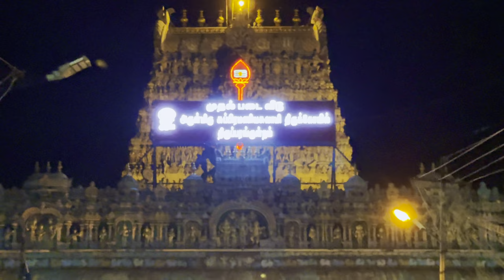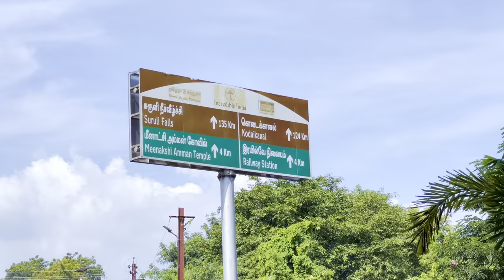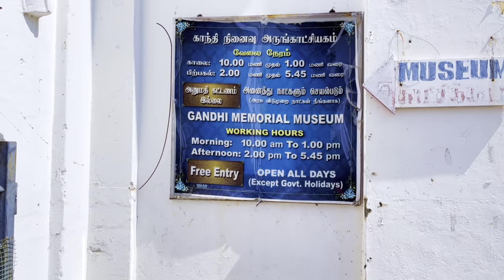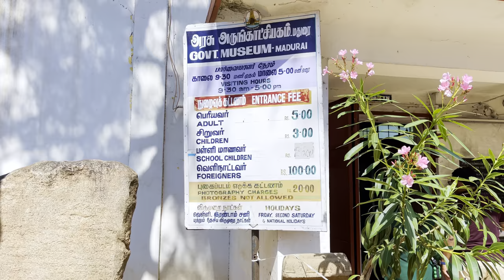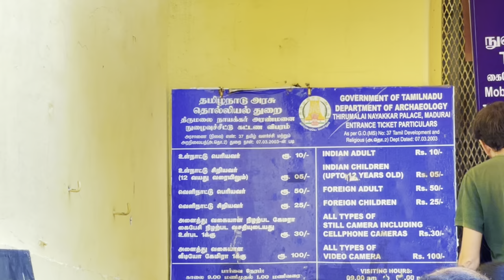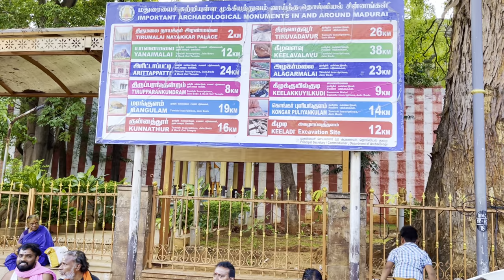Madurai- 1 day plan | 7 Best Tourist places, Meenakshi Temple | Tamil Nadu | Full Tour Guide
Join us on an unforgettable journey through the enchanting city of Madurai! Discover the iconic Meenakshi Amman Temple, immerse in the vibrant culture, explore historic landmarks like Thirumalai Nayakkar Palace. From bustling streets to serene countryside, Madurai offers a captivating blend of history, spirituality, and local charm. Let's explore Madurai together! ❤️

Do check out the latest vlogs as we explore the beauty of South India. 👇🏻